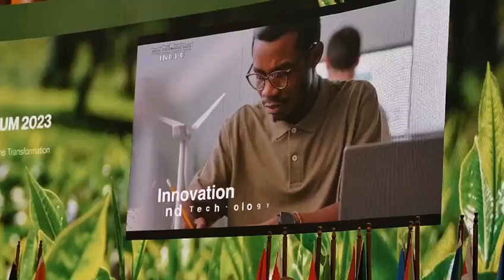Siasa: BAADA YA SIKU 650, JANUARY MAKAMBA APOSTI/ MANENO YAKE BAADA YA KUHAMISHWA WIZARA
JanuaryMakamba ameposti kwenye ukurasa wake wa Twitter leo. Mara ya mwisho alipost mwezi Novemba 27, 2021. Hii pia ni posti yake ya kwanza tangu ateuliwe kuwa Waziri wa Mambo ya Nje na Ushirikiano wa Afrika Mshariki. Kwenye Posti yake amesema "Nawashukuru nyote kwa salamu za pongezi katika jukumu jipya la kuitumikia nchi yetu katika nafasi ya Waziri wa Mambo ya Nje na Ushirikiano wa Afrika Mashariki. Namshukuru kwa dhati Mheshimiwa Rais
 kwa imani yake kwangu kufanya naye kazi hii, anapoitumia diplomasia kuinua nchi yetu kiuchumi, na kukuza ushawishi wa taifa letu katika jumuiya ya kimataifa. Mwenyezi Mungu mwingi wa rehema na akawe kiongozi wetu katika majukumu haya."